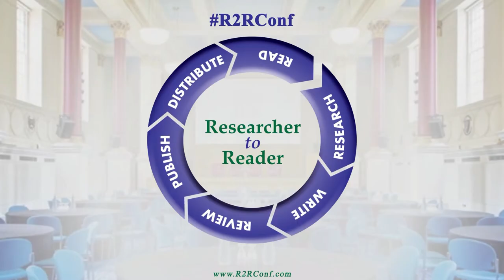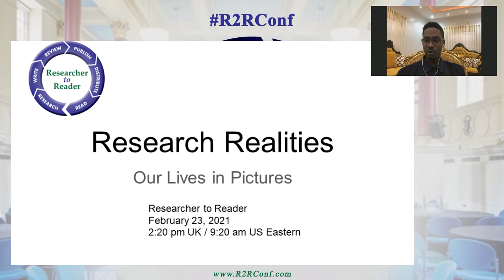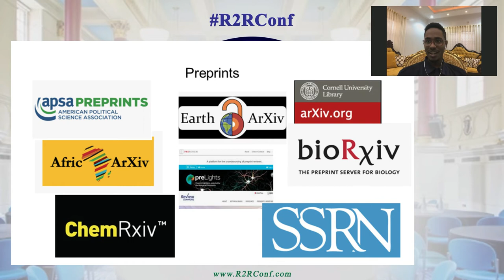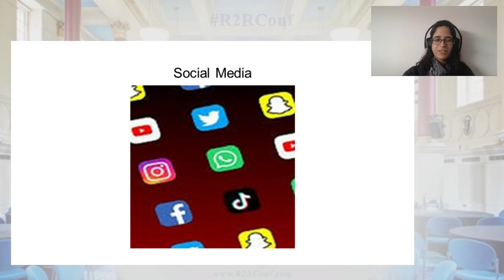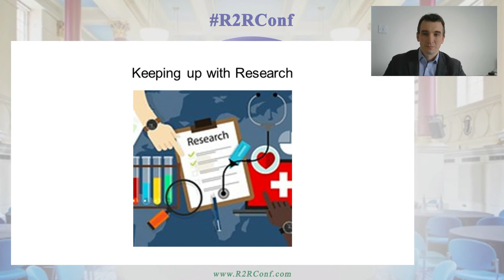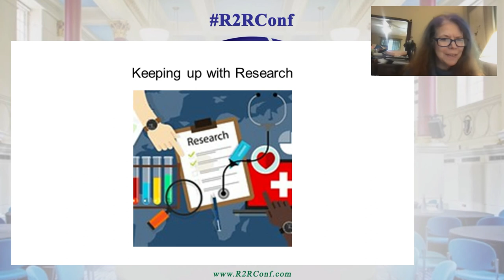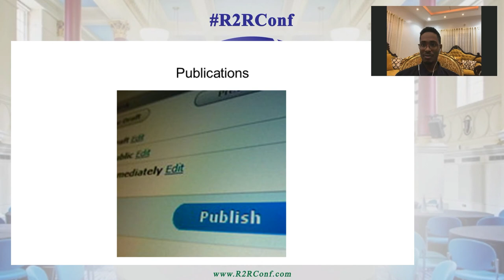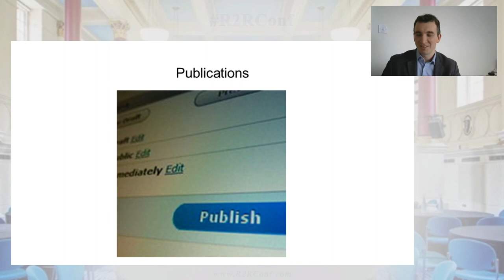R2R 2021 - 06 - Research Panel (Staines, Aldirdiri, De Niz, Foster, Rey)